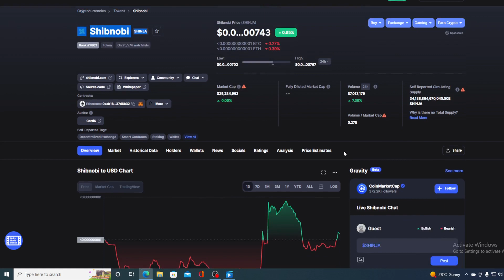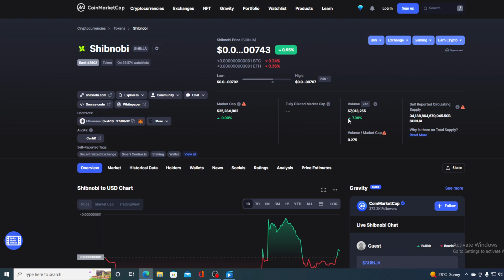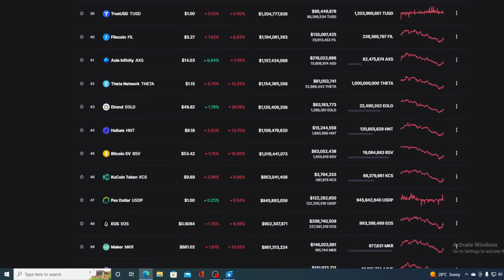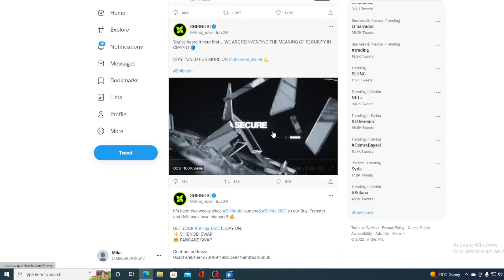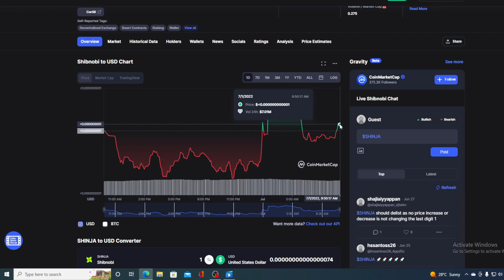SHIBNOBI TOKEN BAD NEWS: LAST WARNING FOR HOLDERS! (PRICE PREDICTION NEWS TODAY 2022)